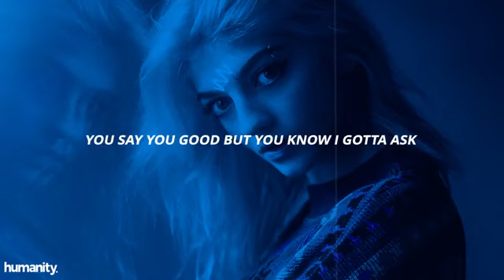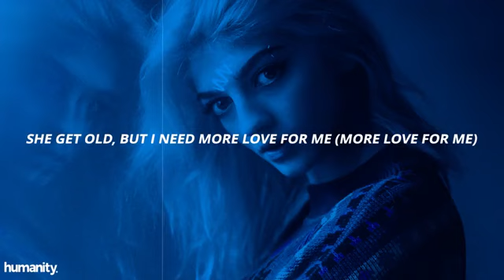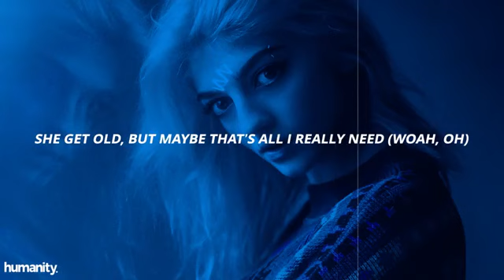PARTYNEXTDOOR - PGT // Lyrics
⚡ Photo Credit ©  -

🌊 Support Humanity -

[Intro]
Go 'head, T3

[Chorus]
Where was she raised? Where does she raise up?
Came from the grave, now she chase paper
PGT, PGT
PGT (PGT, oh)

[Verse 1]
PGT, that's a PGT
Pretty yellow thang, don't believe that shit
Believes in me like I believe in her
Pass time, runnin' over steak and grits
Pass time, runnin' over this and that
I got a room, baby, we don't gotta strap
You say you good but you know I gotta ask
You say you good but you know I gotta—
Pretty thing-thing, girl you got class
Guardin' all the punches so you gotta think fast
Can I pour another glass? Another glass

[Pre-Chorus]
Hennessy, Pepsi, Hennessy and Pepsi
PGT, you're way more sexy out in person (Yeah)
Girl, I know that you're nervous
You're deeper than the surface, deeper than the surface (Got me askin')

[Chorus]
PGT, PGT
PGT (PGT, oh)
PGT, PGT
PGT (PGT, oh)

[Verse 2]
I really brought you out of the country, ayy
What's that? What's this?
I really got you livin' nice, baby
Like that and this
Your body fit designer good, ask me and you got it, we good
Got a mansion in Hollywood, but I never turned Hollywood
She get old, but I need more love for me (More love for me)
She get old, but that means more TLC (More TLC, yeah)
She get old, but maybe that's all I really need (Woah, oh)

[Pre-Chorus]
Hennessy, Pepsi, Hennessy and Pepsi (All you need)
PGT, you're way more sexy out in person (Yeah, yeah)

[Chorus]
Where was she raised? Where does she raise up? (Yeah, yeah)
PGT, PGT
PGT (PGT, oh)
I'm still askin' where was she raised? Where does she raise up? (Where was she raised?)
Came from the grave, now she chase paper (Now she chase paper)
PGT, PGT (Oh)
PGT (PGT, oh)